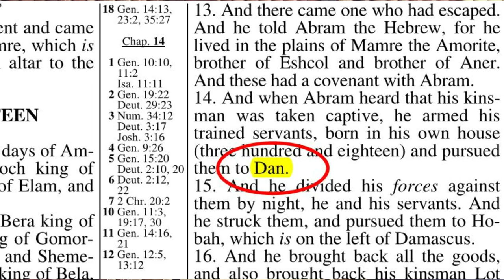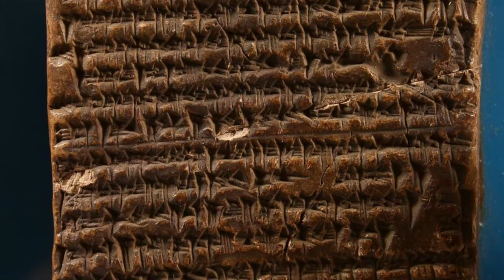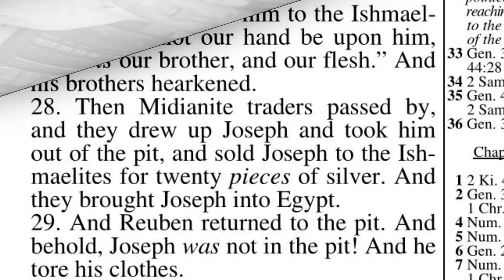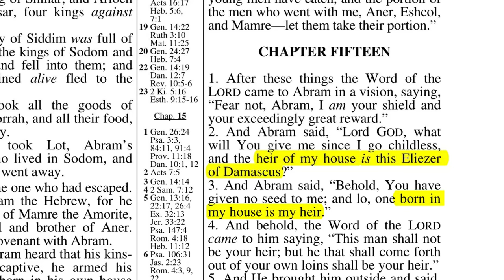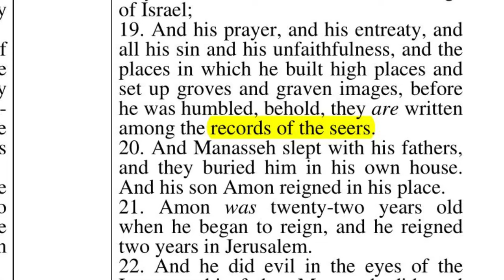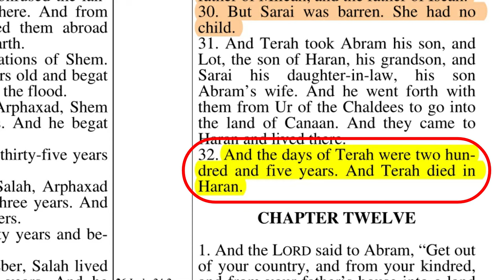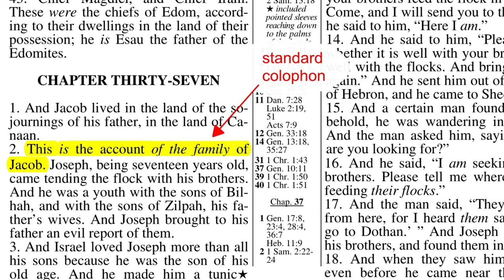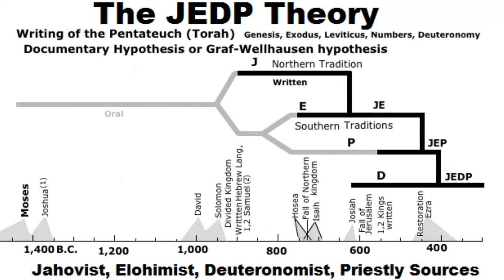The Documentary Hypothesis is a Lie. Moses wrote the Torah.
The Documentary Hypothesis is a very outdated and extremely dishonest theory maintained by atheists to discredit the bible.   The evidence is clear Moses wrote and compiled the Torah.

Credits:
Executive Producers: Me, Myself and AJ
Co-writers: Abraham, Joseph and AJ
Editor in Chief: Joe

Recommended Books, articles and publications on this teaching:

Kitchen, KA.On the Reliability of the Old Testament. Grand Rapids, MI: Eerdmans,2003.
Albright, WF. Archaeology and the Religion of Israel. Baltimore,MD: John Hopkins Press,1968

Bibliography and scripture list

Kyle,MG. Moses and the Monuments. Xenia, Ohio: Bibliotheca Sacra Co, 1920
Unger,MF. Archaeology and the Old Testament. Grand Rapids,MI: Zondervan, 1954
Albright, WF. The Biblical Period from Abraham to Ezra. New York,NY: Harper & Row, 1963
Wiesman,PJ. Ancient Records and the Structure of Genesis. New York,NY: Thomas Nelson,1985
Kitchen,KA. The Bible in its World. Eugene,Or: Wipf & Stock,1977
Wellhausen,J.Prolegomena zur Geschichte Israels.1873
Schultz,H.Old Testament Theology. Edinburg.T&T Clark.1892
Luckenbil,DD. Antient Records of Assyria and Babylon. HMM.1987

Bright,John. A History of Israel. WJK Books. 2003
Sarna, Nahum M. "Abraham in History" Biblical Archaeology Review, Volume 3, No 4. Dec 1977
 ” A.L. Oppenheim, Ancient Mesopotamia, University Chicago Press, 1964

Gen 37:28
Deut 22:19
Lev 27:3
Gen 2:4
Gen 14:14
Gen 24:10
Gen 15:2-3
Gen 29:26
Gen 31:14
Gen 16:2
Gen 30:3
1 Chronicles 29:29
2 Chronicles 9:29
2 Chronicles 33:19
2 Chronicles 20:34

“The book of the origins (or histories) of the heavens and the earth” (Genesis 2:4),
“The book of the origins of Adam” (Genesis 5:2),
“The origins of Noah” (Genesis 6:9),
“The Origins of the Sons of Noah” (Genesis 10:1),
“The origins of Shem” (Genesis 11:10),
“The origins of Terah (Genesis 11:27),
“The origins of Isaac” (Genesis 25:19),
“The origins of Jacob” (Genesis 37:2)

1 Samuel 8:5,18,19
1 Samuel 10:25
Deuteronomy 17:14-20
Numbers 12:3